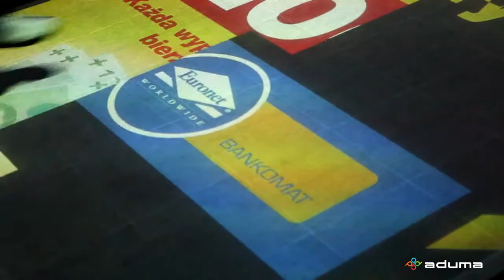Podłoga interaktywna / Interactive floor - Euronet (Aduma)